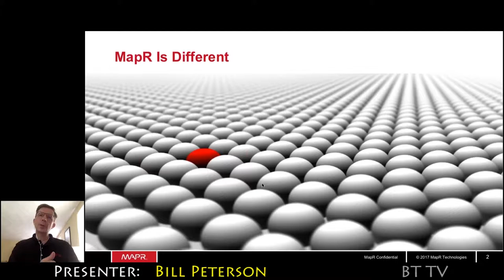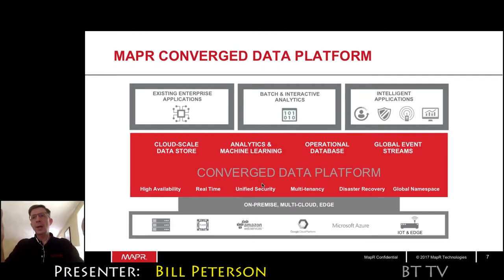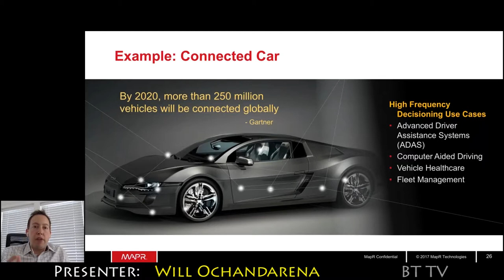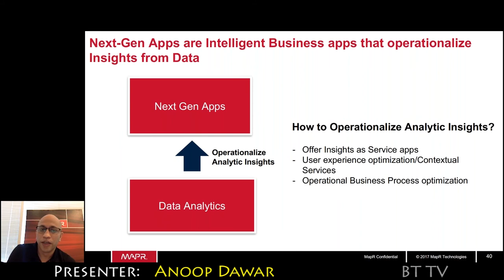2017 07 28 MapR Trailer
Cloud-scale Data Fabric: Intelligent Applications from the Edge to On-Premises and the Cloud

With the exponential growth of data volumes and rigid infrastructures, moving data and integrating analytics with operational processes is becoming increasingly difficult. The resulting data silos make it even more difficult to derive meaning and intelligence from the valuable data.

The unique MapR Platform enables the creation of data fabric with a global view of data and metadata, supporting a wide diversity of data types for both analytics and operations.